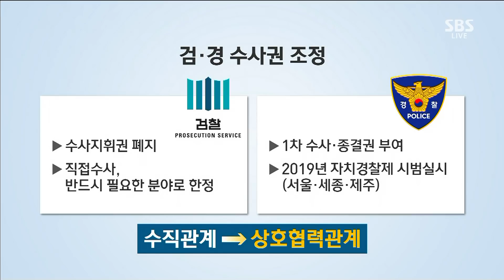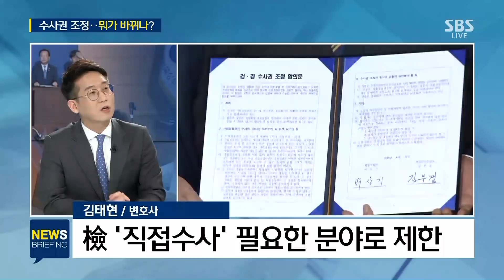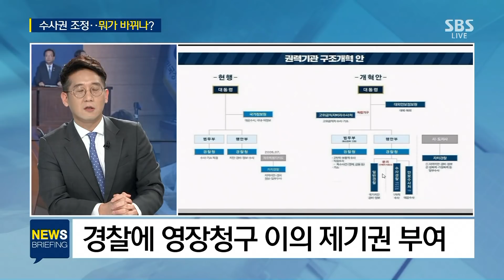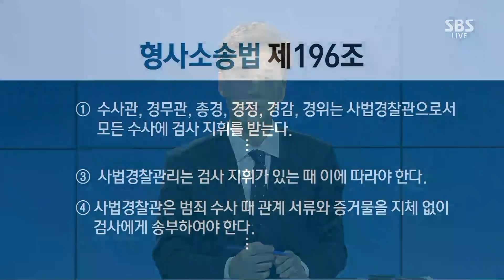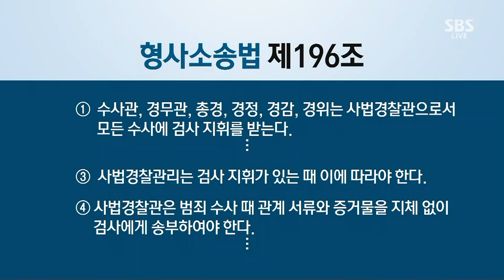"문 대통령 의지의 산물"…수사권 조정, 뭐가 바뀌나? / SBS / 주영진의 뉴스브리핑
● 수사권 조정, 뭐가 바뀌나?